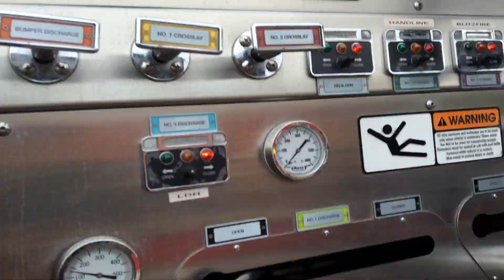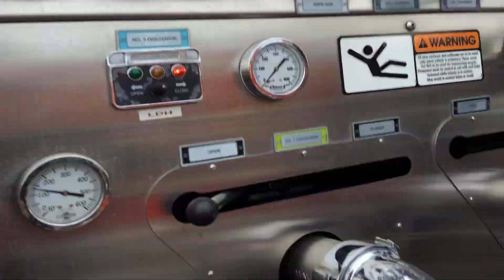Part 5 - Rural Water Supply Drill - Myersville, PA - June 2019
In this clip we examine dump site operations at the 40-minute mark where flow is now at 750 gpm.  The dump site pumper now has a 2-1/2-inch suction line in operation to help increase pump intake.  Also, the video shows three nice looking jet siphon discharge streams. The clip is narrated by Mark Davis of GBW Associates, LLC.